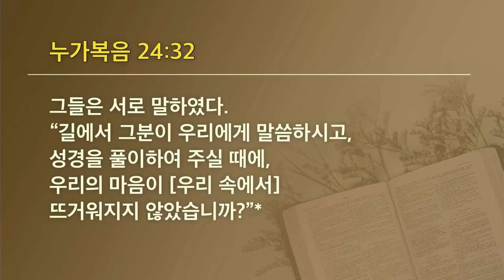[선한목자교회] 젊은이예배설교 2023년 04월 09일 | 눈이 열려 부활의 주를 보다 - 김다위 목사 [누가복음 24:13-35]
눈이 열려 부활의 주를 보다 - 김다위 목사 [누가복음 24:13-35]